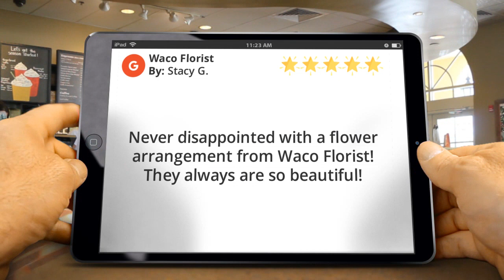Florist in Waco, Waco Florist